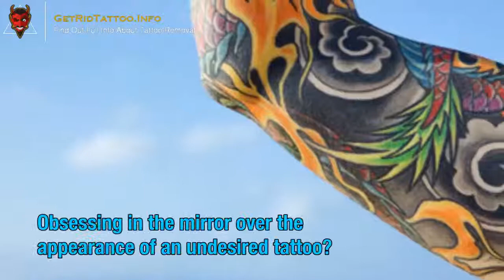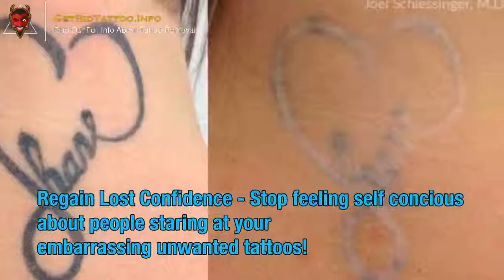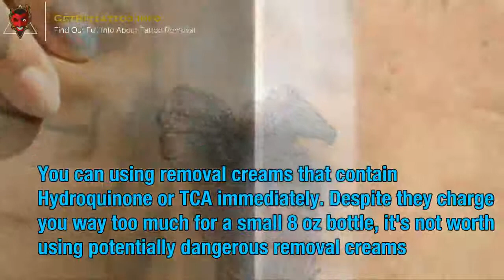Permanent Tattoo Removal – Everything you need to know about tattoo remove.